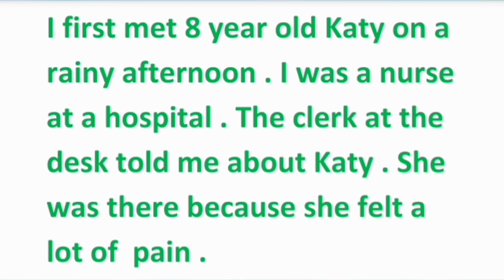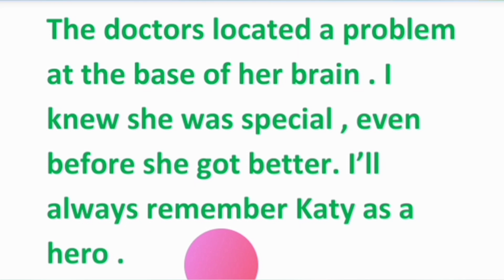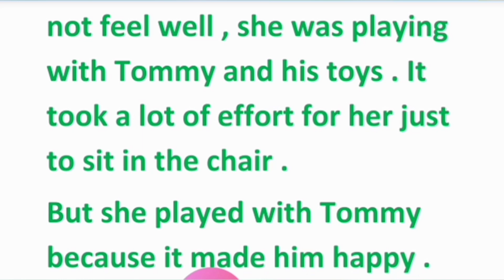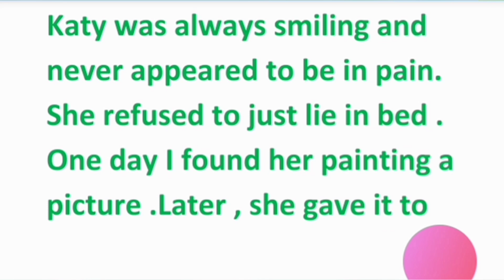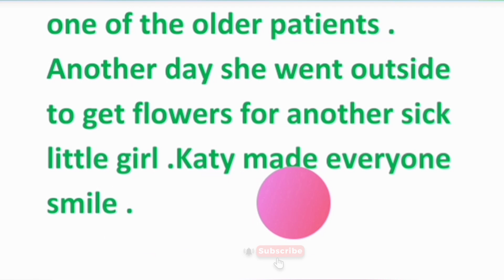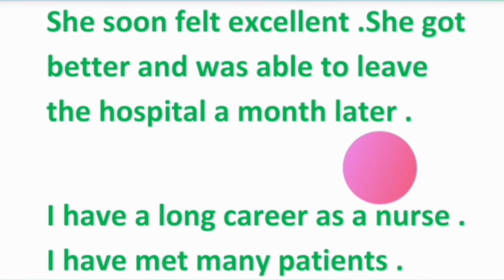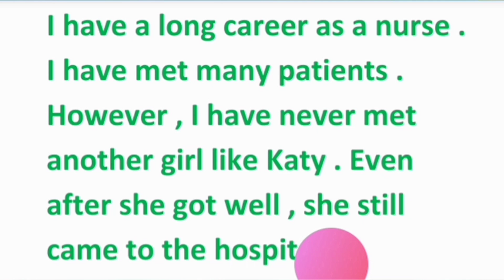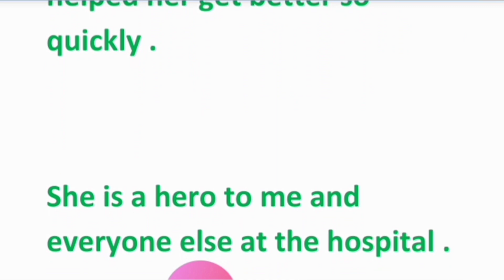English reading practice | english reading kaise sikhe | english padhna Kaise sikhe